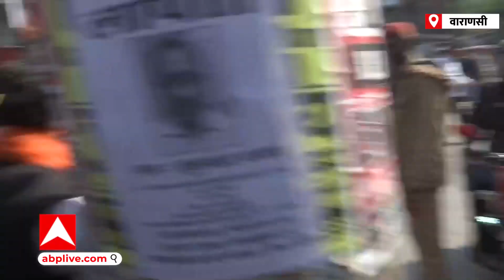काशी-तमिल संगमम के समापन पर Varanasi पहुंचे केंद्रीय मंत्री Dharmendra Pradhan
तमिल संगमम के आज समापन का दिन है केंद्रीय मंत्री धर्मेंद्र प्रधान आज वाराणसी में हैं और काशी के स्वाद को लेते नजर आए।केंद्रीय मंत्री ने लंका स्थित चाची की कचौड़ी खाई जलेबी भी खाई मलइयो को भी चखा वहीं बनारसी केशव का पान भी जमाया और तमिल संगमम से आगे के संकेत भी बताए। आपको बता दें कि काशी में सुबह का स्वाद सबको आकर्षित करता है धर्मेंद्र प्रधान ने काशी में सुबह के स्वाद को चखते नजर आए।